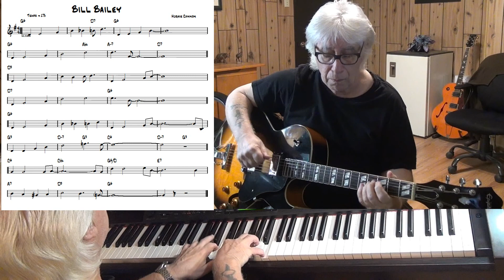Bill Bailey - Jazz guitar & piano cover ( Hughie Cannon )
written Hughie Cannon - improvisation guitar Epiphone ES-175 with Pick Up Gibson Classic 57 & piano Yamaha CLP 270